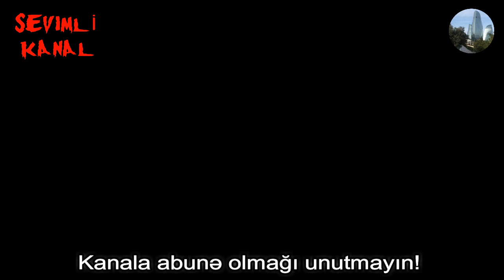Evdə qal. Qaydalara riayət edək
Sevimli KanaL,
GarayevTA,
Kanalıma xoş gəldiniz! Bu kanlı açmaqda məqsədimiz, əsasən vətənimizin gözəl xalq musiqilərini, gözəl və səfalı yerlərini çəkib paylaşmaqdır.
Həqiqətən də vətənimiz gözəldir, paytaxt Bakımız gözəldir.
İnşaAllah daha da gözəl olacaq! Sizlər də izləməyə dəvətlisiniz!
Xahiş olunur hərhansı bir videomu izlədikdə bəyən düyməsinə basıb, sonra da şərhinizi bildirəsiniz.
İstərsəniz kanalıma daxil olub, digər videolarımı da gözdən keçirin. Kanalıma gəldiyiniz üçün təşəkkür edirəm!
GarayevTA,
Sevimli KanaL,
Our goal in bloody opening is to share and share beautiful folk music, beautiful and beautiful places of our homeland.
Indeed, our homeland is beautiful, our capital Baku is beautiful.
Insha'Allah will be even more beautiful! You are invited to watch!
Whenever you watch a video, please click the button and then comment.
baku 2017,
karantin,
evde kal,
garayev,
sevimli kanal,